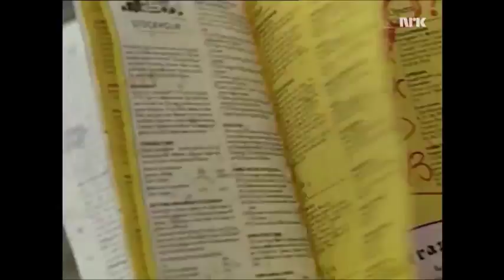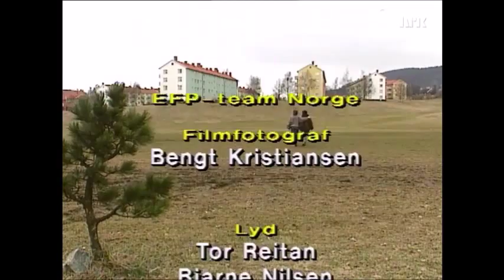Mor og Påsan #17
Mor og Påsan var fast innslag på Midt i smørøyet, 1991/92.
Påsan, spillt av Aslak Øgrim Borgersrud, må hanskes med sin ekstremt barnslige mor, spillt av Hege Schøyen.

Tekst: Jesper Halle